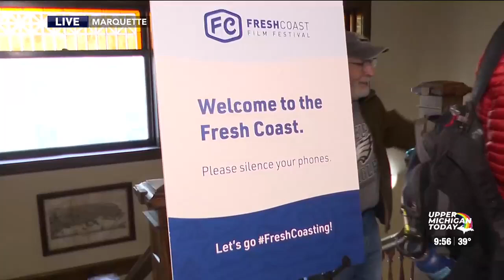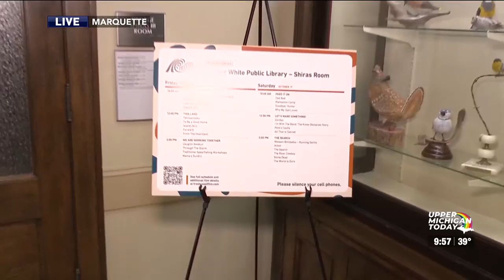Upper Michigan Today - Fresh Coast Film Festival